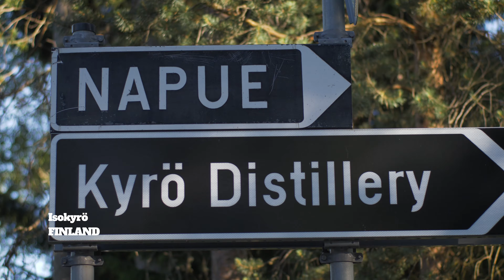Dike - Storytelling - Matti Leppälehto e Kalle Valkonen, Isokyrö (Finlandia) e le loro Digger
L’unicità del sapore di un luogo, catturato con lo spirito giusto.

Per rendere un progetto unico e memorabile non basta passione e un filo di incoscienza: ci vogliono anche studio, impegno, attenzione per i dettagli e l’assoluta determinazione nel realizzare il miglior prodotto possibile, unico e speciale.
Matti e Kalle, nella loro distilleria finlandese, condividono ogni giorno i princìpi di Dike puntando l'eccellenza del proprio territorio per creare qualcosa di unico ed inimitabile.

Ascolta la loro storia e scopri le storie degli altri Storyteller Dike su